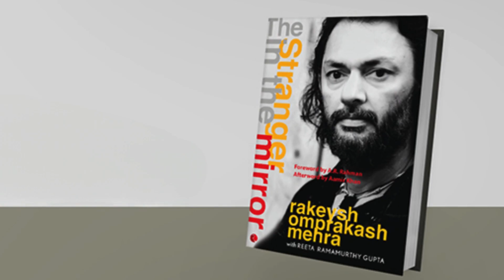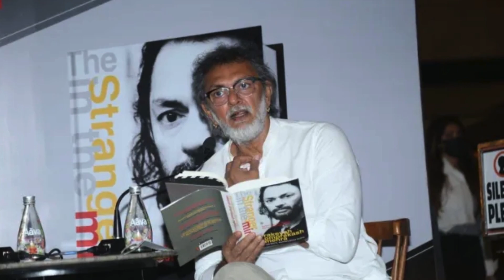جیمز بانڈ نے کونسی بالی وڈ فلم کیلئے آڈیشن دیا تھا؟ | Amitabh Bachchan | James Bond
Famous Bollywood director Rakeysh Omprakash Mehra has made many shocking revelations in his autobiography that Daniel Craig, who played the role of James Bond had also auditioned for his film.